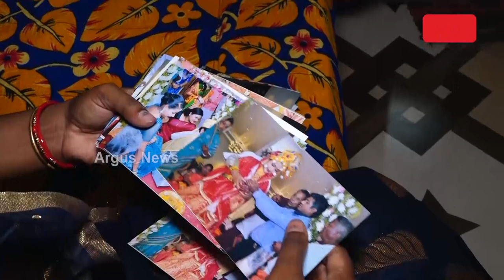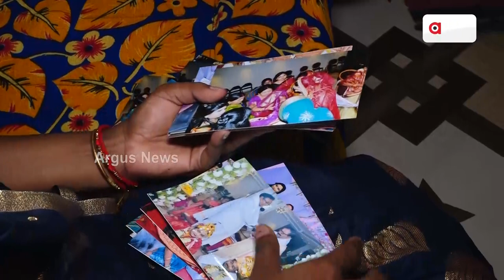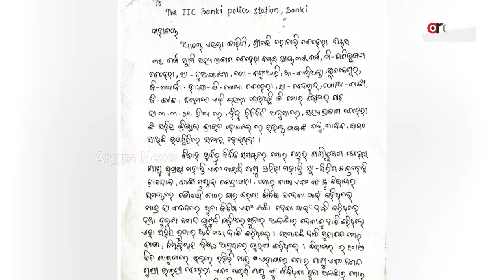BJD MLA Shashi Behera's Daughter-In-Law Lodges Assault Complaint Against Spouse, In-Laws